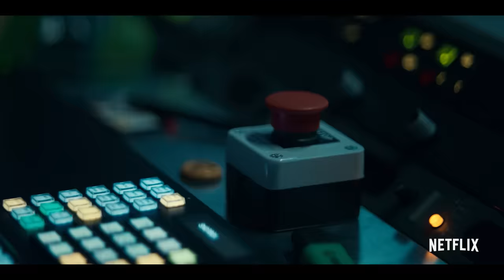Lupin | Trailer oficial | Netflix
Na adolescência, a vida de Assane Diop dá uma guinada radical quando seu pai morre após ser acusado de um crime que não cometeu. Vinte e cinco anos depois, Assane se inspira em "Arsène Lupin, o Ladrão de Casaca" para vingá-lo. Uma série original Netflix. Estreia em 8 de janeiro.